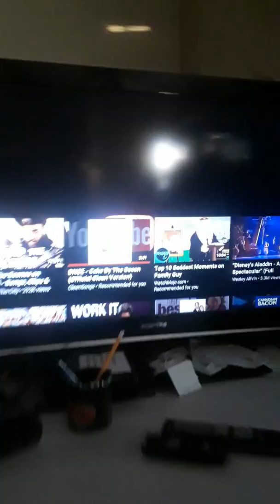Aladdin (2019) live.action remake special look trailer reaction looks pretty good